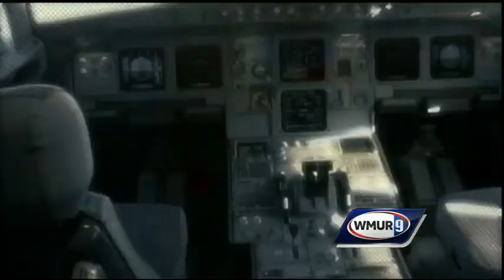Airline industry expert says Germanwings crash could not happen in US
A local airline industry expert says there are stark safety differences on US commercial airplanes that passengers should know about. WMUR's Jean Mackin has the report.